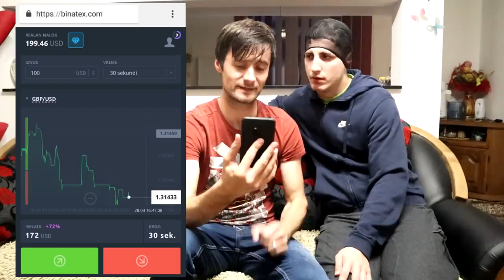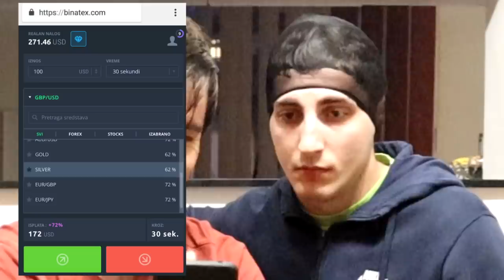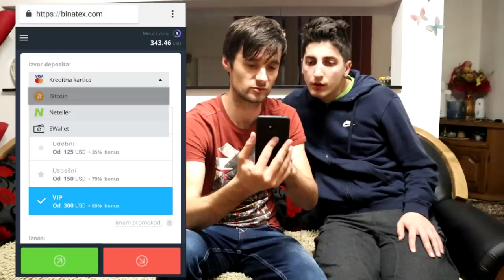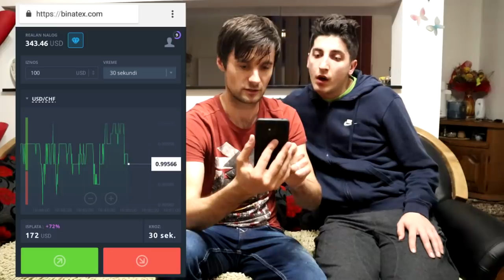LOPOV MI UPAO U KUCU